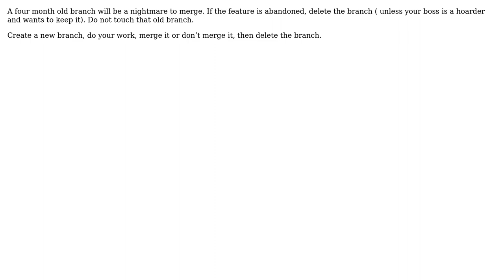Is it good practice to switch back to an old branch to develop a new feature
Software Engineering: Is it good practice to switch back to an old branch to develop a new feature or to create a new branch?

With thanks & praise to God, and with thanks to the many people who have made this project possible! | Content (except music & images) licensed under CC BY-SA | Music | Images & others | With thanks to user MusTheDataGuy user Greg Burghardt user gnasher729 and the Stack Exchange Network Trademarks are property of their respective owners. You are responsible for your own actions.